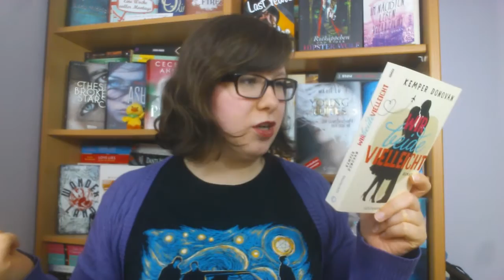VERLOSUNG - geschlossen - 3 Jahre schokigirl & 1000 Abonnenten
Deshalb gibt es heute zu Feier des Tages eine Verlosung.

Make it count 3: Dreisam - Ally Taylor

Teilnahmebedingungen für die Verlosung:

- Schreibt mir in die Kommentare für welches Buch ihr euch bewerbt & wie lange & woher ihr meinen Kanal kennt. Ihr könnt aber natürlich nur ein Buch bzw Buchpaket gewinnen.
- Dier Verlosung läuft 1 Woche also bis zum 5.4. um Mitternacht.
- Ihr müsst 18 sein oder mir im Gewinnfall die Einverständniserklärung eurer Eltern oder Erziehungsberechtigten schicken. Dort sollte drin stehen, dass es ok ist, dass ihr mir eure Adresse gebt & ich euch dann das Buch zuschicken darf. Ansonsten werde ich natürlich nichts mit eurer Adresse machen.
- Keine Barauszahlung des Gewinns
- Ich hafte nicht für verloren gegangenes
- Verlosung nur innerhalb Deutschlands (außer es ist für euch ok, wenn ihr ein Teil der Versandkosten übernehmt).